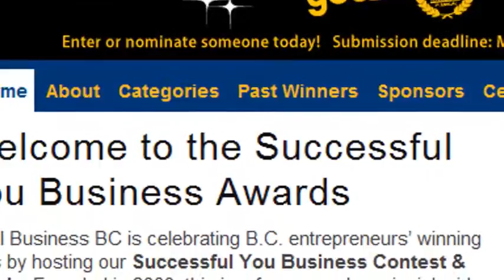IBC to sponsor 7th Annual Successful You Awards